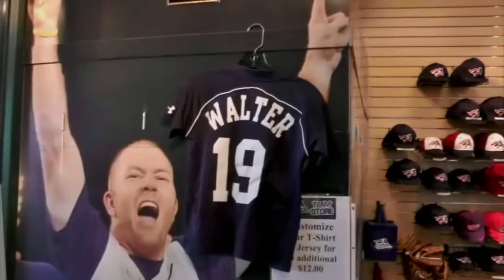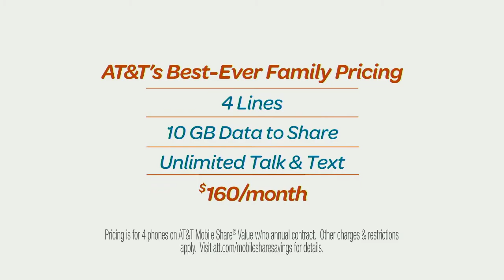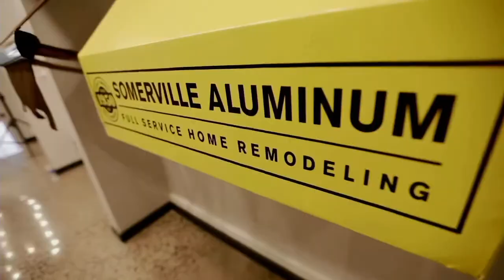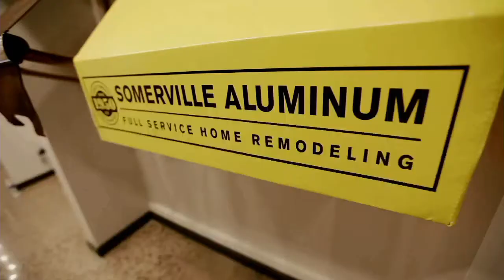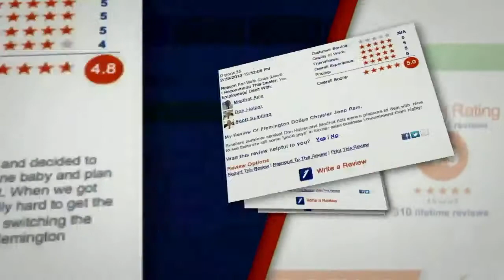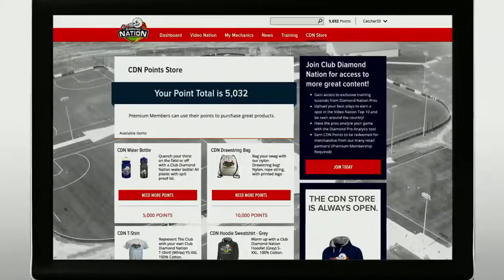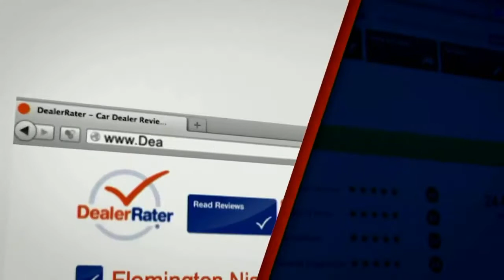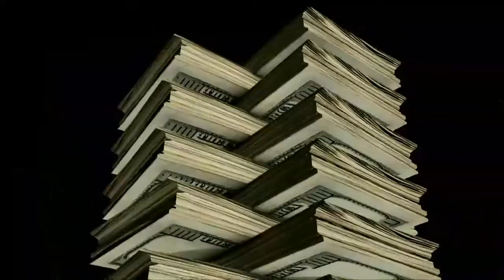7/5/14 - SPN.tv Broadcast Replay: Bridgeport Bluefish vs. Somerset Patriots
REPLAY from Live Stream Broadcast on SPN.tv:
Patriots Win 7-1 In Front Of Season High 8,153 Fans
Patriots Give Fans Fireworks On And Off Field

Bridgewater, NJ -- The Somerset Patriots (45-23) defeated the Bridgeport Bluefish (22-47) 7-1 Saturday evening from TD Bank Ballpark in front of a crowd of 8,153.

In the bottom of the first inning right fielder Luis Montanez slugged a home run (9) to give the Patriots an early 1-0 advantage.

Bridgeport evened the contest at 1-1 in the top of the fifth as shortstop Mike Richard sliced a RBI single.

Somerset grabbed a 6-1 lead in the bottom of the sixth inning as the Patriots plated five runs on six hits all with two outs. Catcher Adam Donachie drilled a three run home run (5), while center fielder Jonny Tucker and first baseman Brian Barden tallied RBI singles.

The Patriots added another run in the bottom of the seventh inning when third baseman Corey Smith hammered a home run (7) to make the score 7-1 which would be the final.

Matt Langwell (4-6) earned the win tossing six innings while allowing three hits and one run. Matt Iannazzo (2-3) suffered the loss as he hurled 5.2 innings while giving up six runs on 12 hits.